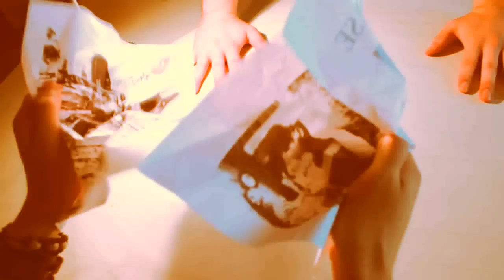Roadside Story: A Million Voices (HD)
Roadside Story Performing A Million Voices
Taken from Roadside Story 2013
Debut Album "Kings of the Underground" 2013
on Copro Records